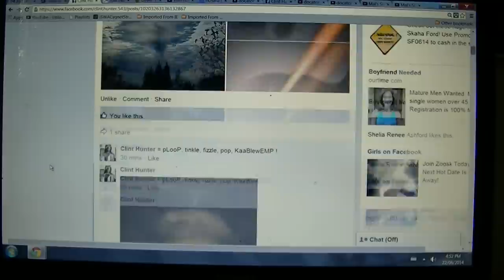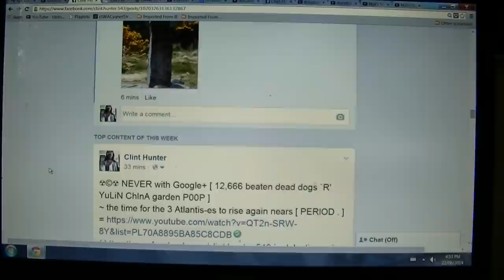CHINA Inc. Fucking the weather over June 20 2014 004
Featuring:
-=- A.I. deprogramming